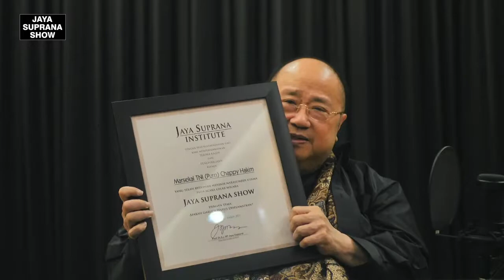Jaya Suprana Show- Chappy Hakim- Apakah Garuda Harus Diselamatkan?